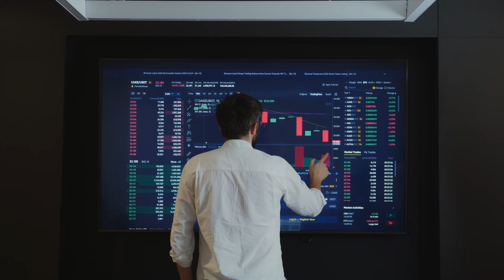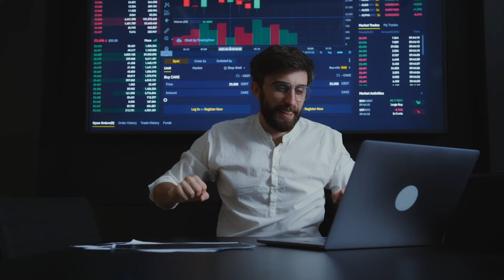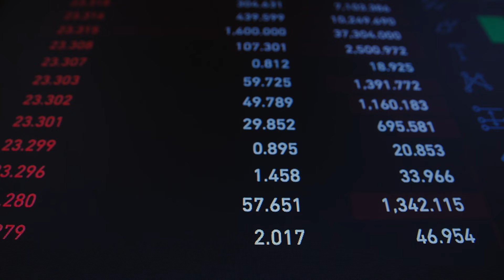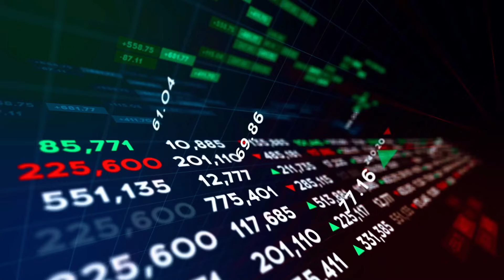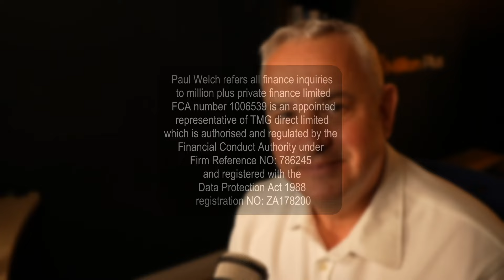How Millionaires Borrow Money cheaply!!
Learn one of the cheapest Ways  Billionaires Borrow Money with  Single stock lending. Borrowing against individual stocks, often overlooked but lucrative.

🚀 Provides fast liquidity

👍With $4.5 billion transactions, loans up to 70% of stock value can be provided. Interest rates range from 3-4%, terms from 2 to 5 years, with fees of 1-3%.

💼Loans require no personal guarantees, with borrowers enjoying upside appreciation upon maturity. In takeovers, loans continue with takeover shares as collateral. Margin calls at 80% of loan-to-value of the original loan, options to top up or terminate.

💰 Loan sizes vary from $250K to over $100M, usable for diverse purposes like investing or buying property. Globally available, this solution offers flexibility with professional advice.

—— ⏱️ Chapter Markers ——

0:00 - What is single stock lending?
0:12 - A practical example
0:50 - Typical LTV's (Loan to value)
1:00 - Interest rates & loan durations
1:15 - Transaction fees
2:02 - Upside appreciation
2:11 - Share for share takeover
2:39 - Margin calls
3:39 - Loan proceeds for what purpose?
3:50 - Countries where single stock lending is available
4:01 - Seek professional advice